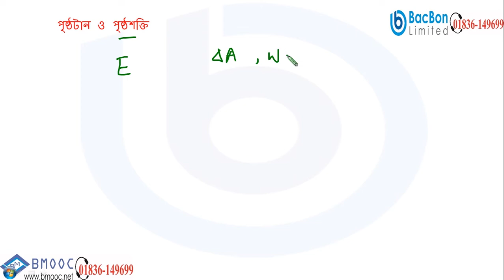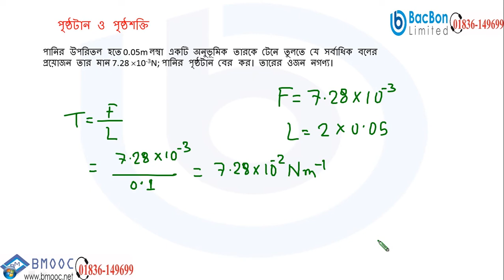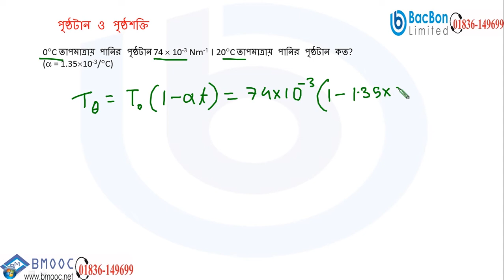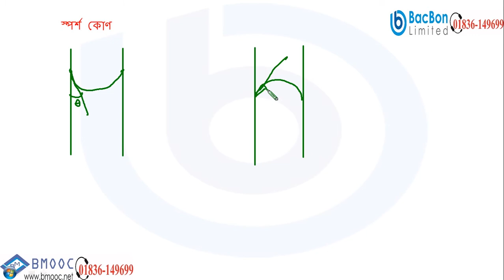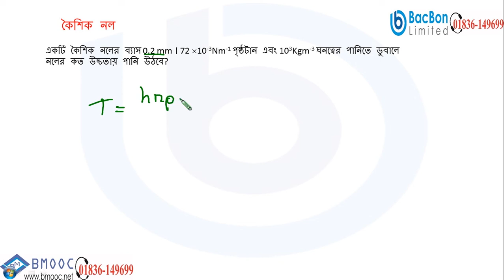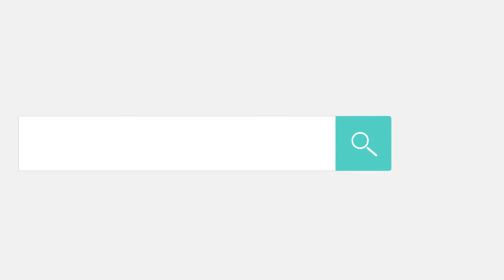Structural Properties of Matter (Part-4) | Chapter 7 | Physics 1st Paper | HSC | BacBon School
Class: HSC
Subject: Physics 1st Paper
Chapter: Seven
Topic: Structural Properties of Matter (Part-4)